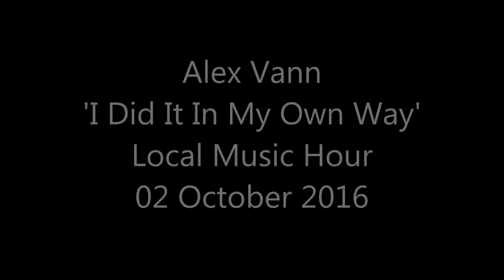I Did It In My Own Way Alex Vann